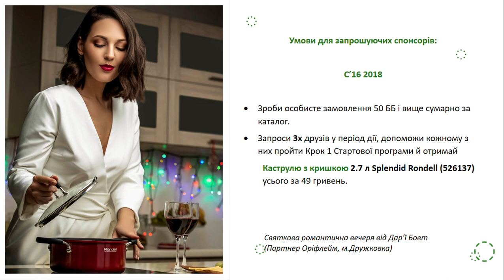Кампанія із запрошення "Святкова кухня Оріфлейм"